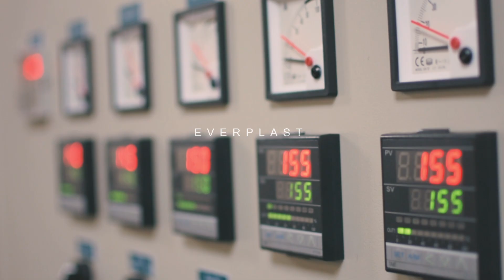EMD-130 PVC Compounding machine line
All system incorporates proven process engineered feed screw designs with optional venting, side feeding and complete process feed systems for volumetric, gravimetric weigh blending or starve feeding of the materials provided as required.